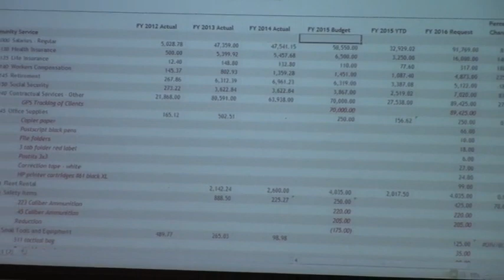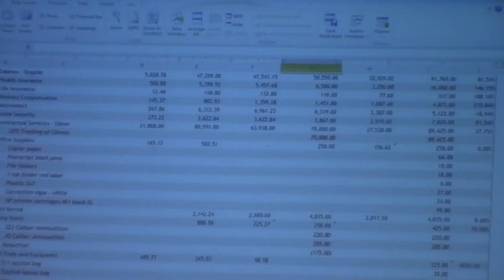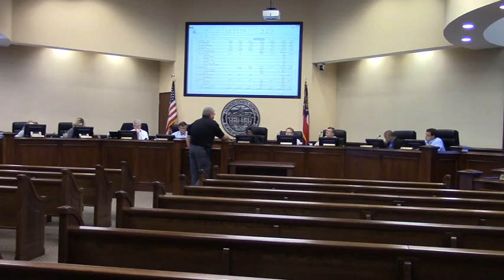Ankle Monitoring @ LCC Budget 2015-03-03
Day 1
 300 N. Patterson St., Valdosta, GA 31601, 3 March 2015.